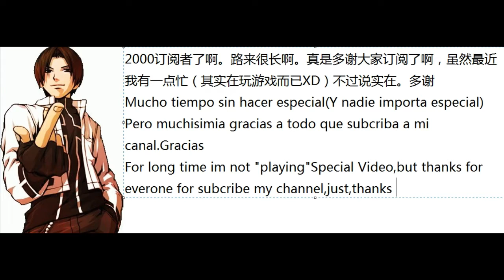2000订阅特殊。Especial 2000 Subcritor!!!